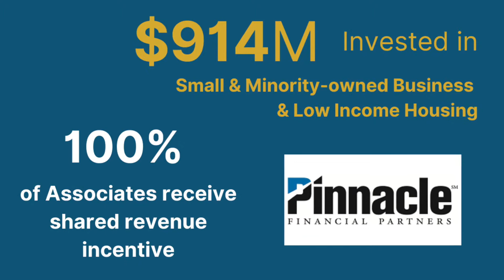Sarae Lewis, SVP of Pinnacle Financial Services, Defines Purposeful Transformation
Pinnacle Financial Services donated $914.3 million in investments, lending and grants for low-to moderate-income housing, small business, and minority-owned institutions. With over 21,008 associate volunteer hours and $3.6 million in contributions to community causes and nonprofits, the company includes every single associate with a 100% revenue sharing program.